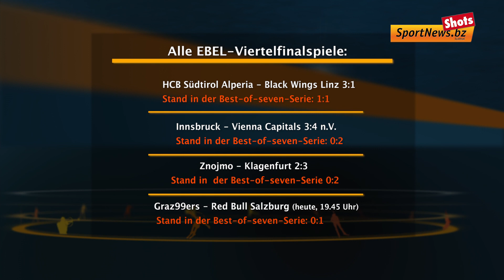SportNews Shots: Bozen - Linz 3:1, 28.2.17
Im zweiten Viertelfinal-Spiel gegen Linz gewinnt der HCB Südtirol Alperia mit 3:1 und gleicht in der Serie zum 1:1 aus.